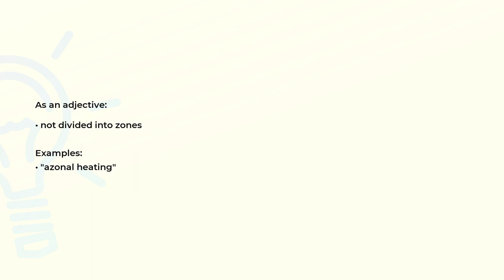What is the meaning of the word AZONAL?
Definition, examples of use and spelling of the word AZONAL.

(00:00) Intro
(00:07) As an adjective
(00:18) Spelling

As an adjective (00:07):
• not divided into zones

Examples:
• "azonal heating"